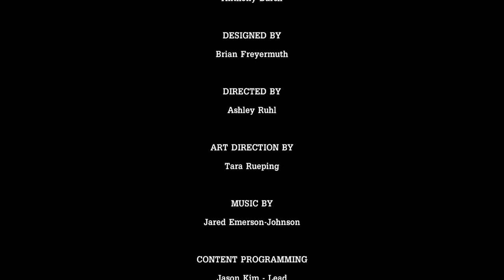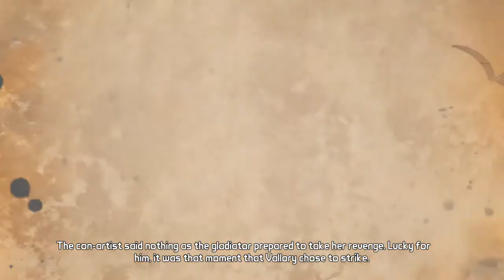Tales from the Borderlands #27: A New Job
Breaking into the place we were in